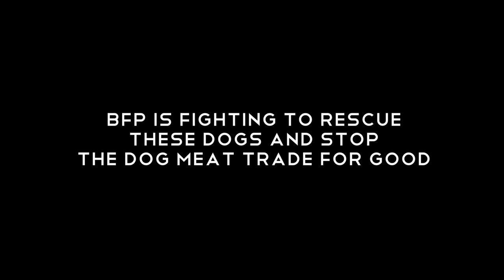Beagle Freedom Project – Dogs In The Dark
Beagle Freedom Project's Rescue & Exposé mission to save dogs from the dog meat trade.